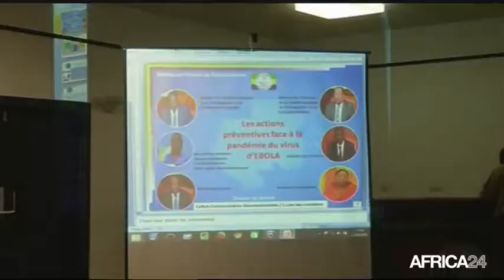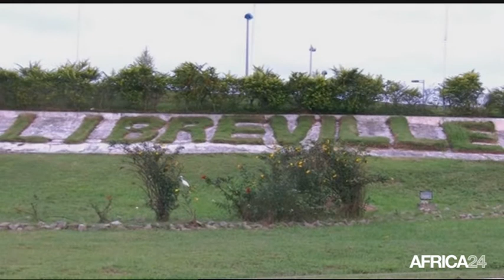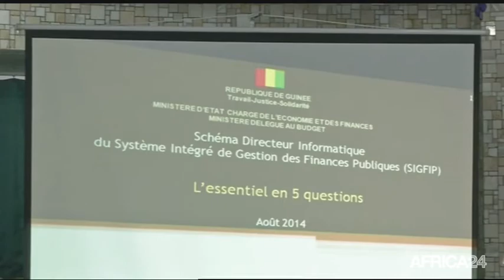Le Journal du lundi 25 août • 8h GMT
Gabon, La prudence face à Ebola. Guinée, Un nouveau système des finances publiques. Afrique du Sud, Développement de la production cinématographique. Gabon, La prudence face à Ebola.